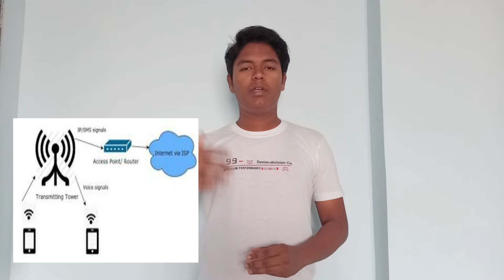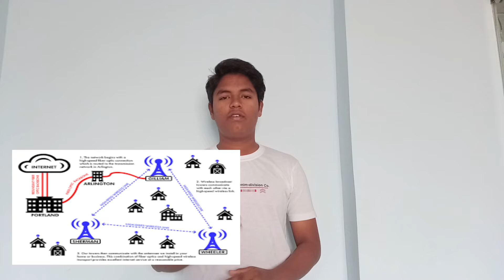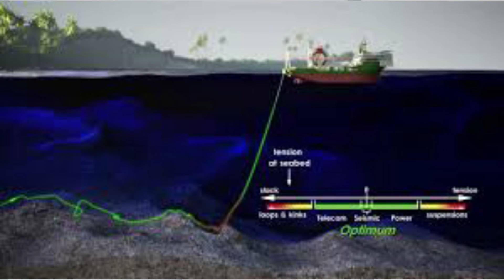INTERNET CONNECTIVITY AND SUBMARINE CABLES || Ft.Manish Kumawat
Hello guys, I am Manish Kumawat and in this video i will be telling you how does the internet works and what are submarine cables.

In this video i will be also sharing few interesting and unknown facts with you guys

And guys please take care and stay at home
Be safe of COVID-19

The Manish Kumawat
THE MANISH KUMAWAT
The MANSIH Kumawat
THE Manish KUMAWAT

JAI HIND